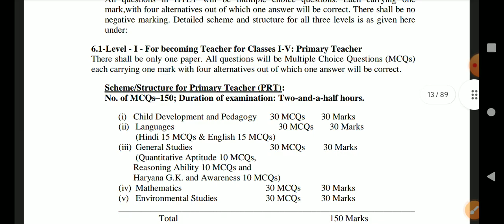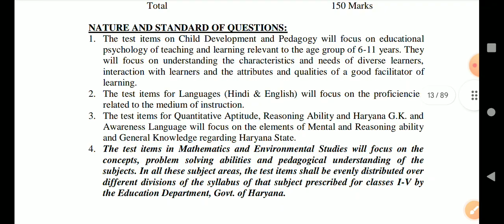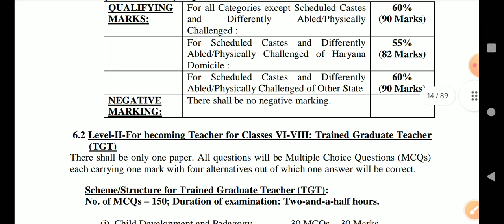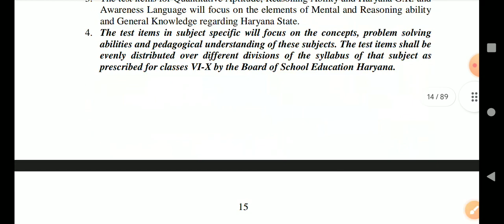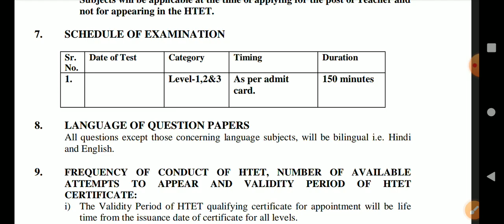HARIYANA tet 2024 htet 2024 exam pattern syllabus tgt maths